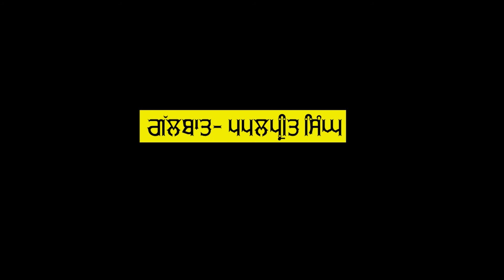ਕੀ ਰੁਕਣਗੀਆਂ ਕਿਸਾਨ ਖੁਦਕੁਸ਼ੀਆਂ?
- ਸ. ਸਤਨਾਮ ਸਿੰਘ ਪੰਨੂ(ਪ੍ਰਧਾਨ, ਕਿਸਾਨ ਸੰਘਰਸ਼ ਕਮੇਟੀ ਪੰਜਾਬ)
ਸਾਚੀ ਸਾਖੀ ਗੱਲਬਾਤ: ਪਪਲਪ੍ਰੀਤ ਸਿੰਘ
Talk with S. Satnam Singh Pannu,(President, Kisan Sangarsh Committe Punjab) by Papalpreet Singh